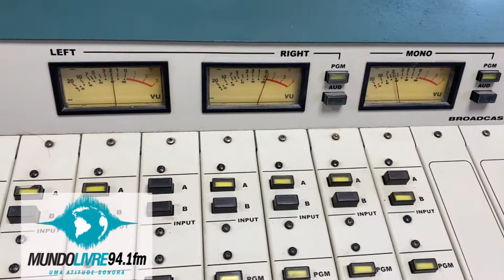RÁDIO MUNDO LIVRE LONDRINA- 2020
Rádio Mundo Livre inaugurada em Maio de 2020

Diretor geral – Amarildo Lopes

Diretor Comercial – Guilherme Fernando Lopes

Gerente Administrativo – Ana Paula Velho

Organização de eventos – Jackeline Evangelista

Representantes comerciais – Áureo Lopes
                                                     Humberto Pião Ortiz
                                                     Magda Ribeiro
                                                     Romildo Marques
                                                     Rubia Nakanishi

Opec – Melissa Azevedo

Auxiliar financeiro – Bruna Rocatelli

Técnicos – Antonio Sebastião Brandão
                     Carlos Henrique Andrade
                     Fabiano Friciano
                     Humberto Kaneko
                    Jhony Bueno
                    Luiz Carlos Guedes
                    Robson Rodrigues